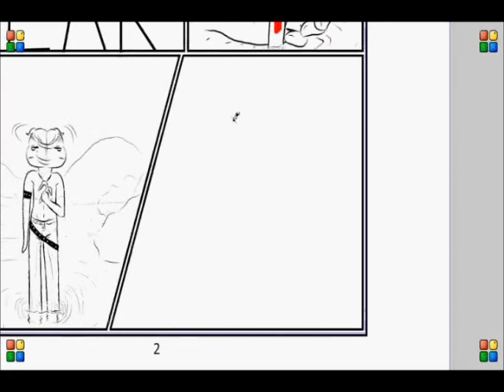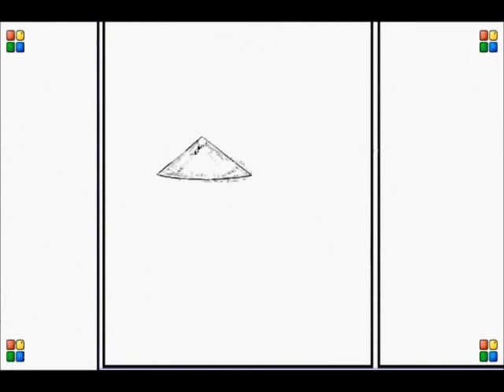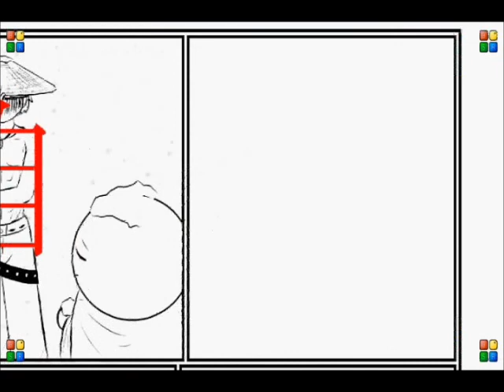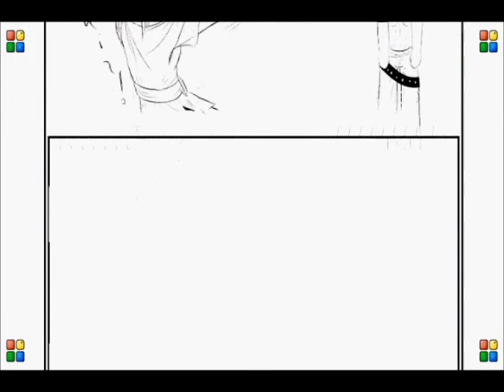Ch 10 - Kasajizou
This animation goes with the Chapter 10 manga, associating the kanji with images and a story. This story is titled "Kasajizo." It tells the old Japanese story Kasajizou, only with a bit of a character twist. See if you can spot all the kanji!